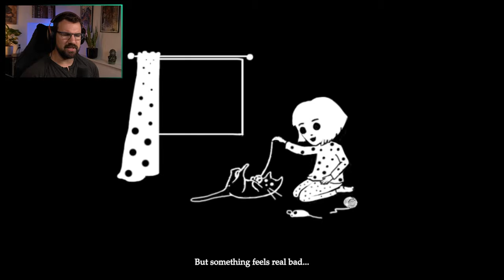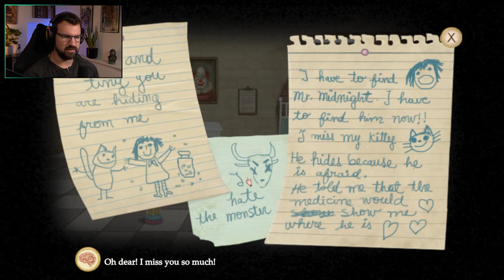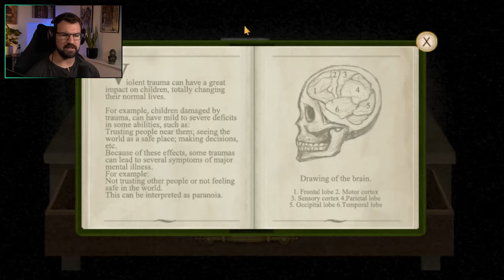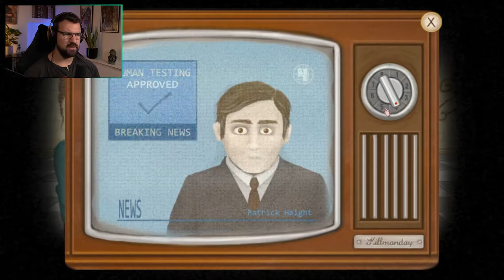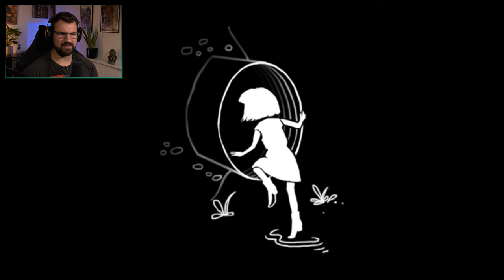Horrific NIGHTMARES Became REALITY | FRAN BOW Part 1 | Indie Horror Game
Fran Bow Walkthrough Gameplay Part 1 includes a Review and Full Gameplay Story Chapter 1 for PC. This Fran Bow Story Campaign Walkthrough will include the Full Game on PC on High Settings. This Fran Bow Gameplay Walkthrough will include a Review, Reaction, Remor, Cinematics, Cut Scenes, Soundtrack, OST, Speedrun, Puzzles, Main Quests, Dialogue, Single Player and more until the Ending of the Single Player Story!

Fran Bow is an 2D adventure game developed and published by Killmonday Games. Fran Bow is a creepy adventure game that tells the story of Fran, a young girl struggling with a mental disorder and an unfair destiny. After witnessing the gruesome and mysterious loss of her parents, found dismembered at their home, Fran rushes into the woods, together with her only friend, Mr. Midnight, a black cat that Fran had previously received as a present from her parents.
In the forest, Fran goes into shock over the loss of her parents and when she recovers, she’s at Oswald Asylum, an oppressive mental institution for children, and Mr. Midnight is nowhere to be found. After having a dream about her beloved cat, Fran decides to escape from the mental institution to find him and go back home to Aunt Grace, her only living relative.

Characters include: Fran Bow Dagenhart, Mr. Midnight, Remor, Itward, Grace Dagenhart, Dr. Marcel Deern, Clara and Mia Bulhamet, Cogwind, The Great Wizard, King Ziar, León Castillo, Valokas, Palontras, Mabuka and more!